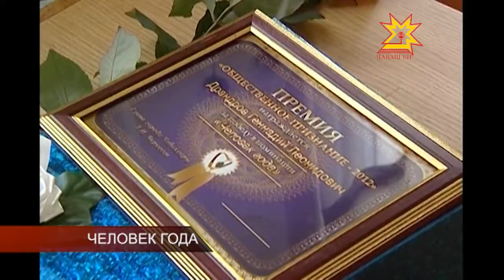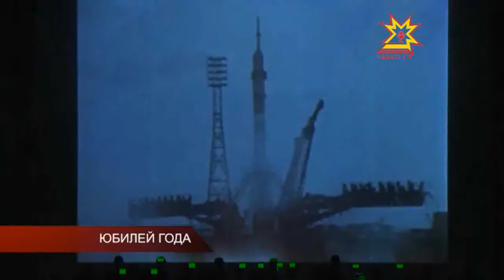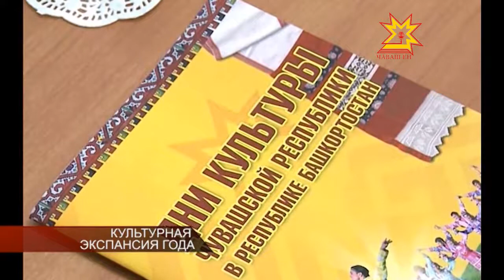Республика. 29.12.2012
Самые значимые события республики за 2012 год в одной программе